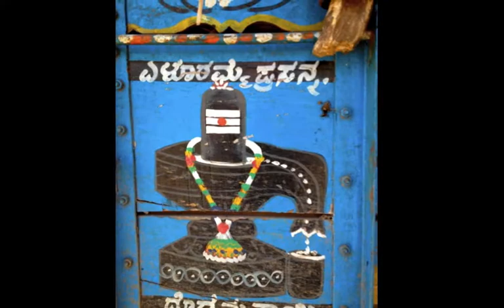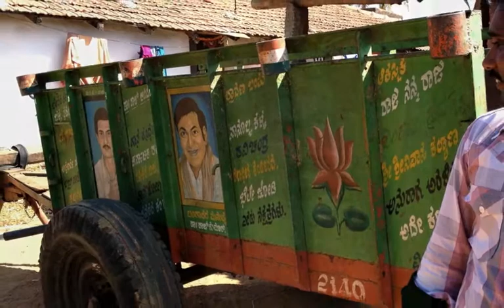Paintings on Ox Carts, Rural South India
Paintings of mythological and other scenes, many from the Mahābhārata, the ancient epic of India. Painted on the sides of bullock carts belonging to rice and sugarcane farmers in small villages about two hours from Mysore, in South India. People in the slide show include artists, farmers, and their children. Soundtrack is "Home (MIDIval PunditZ Higher Salvation Mix)" by Karsh Kale.